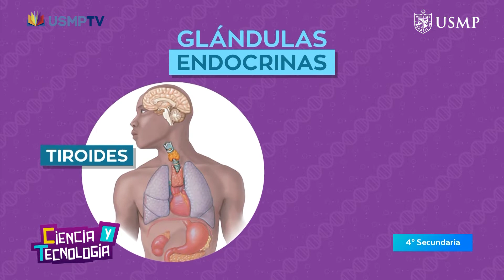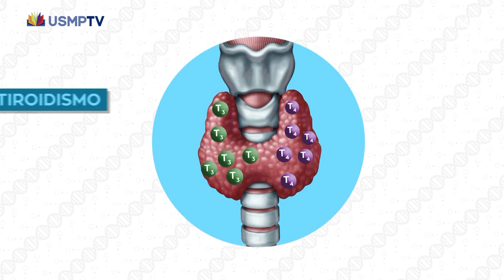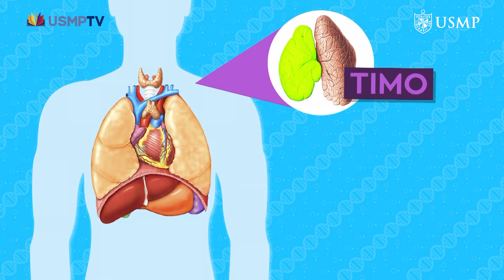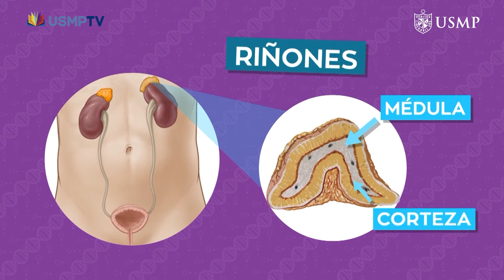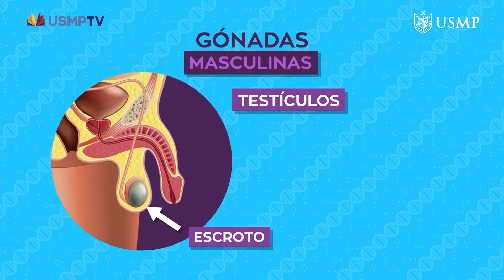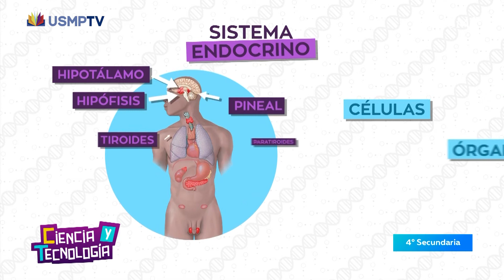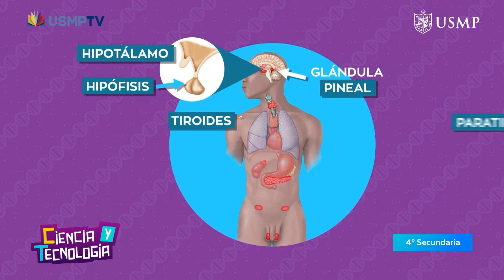CT4 CAP17: El Sistema Endocrino - BLOQUE 3